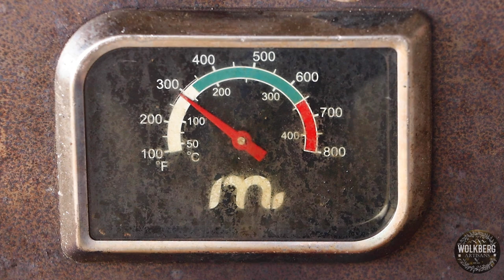Fire Roasted Duck with homemade Chinese BBQ Sauce | Chinese street food at home | How to cook duck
Fire-roasted duck with a sweet and spicy homemade Chinese BBQ sauce! This Duck is super tender, juicy, salty, and sweet with hints of aromatic Chinese 5 spice. Served with homemade scallion (spring onions) pancakes. It's Ducking delicious!

Recipe
∙ 1,8 Kg duck (Peking)

Bath
∙  1,5L boiling water
∙  ½ cup brown vinegar

Rub
∙ 1 tablespoon fresh ginger
∙ 2 Garlic cloves
∙ ½ tablespoon Chinese 5 spice

Chinese BBQ Sauce
∙ ¼ cup brown vinegar
∙  ½ tablespoon dried ginger
∙ 1 teaspoon Chinese 5 spice
∙ ¼ teaspoon chilli flakes
∙ 1 tablespoon sweet molasses
( Optional ¼ cup water if sauce is too salty for your taste)